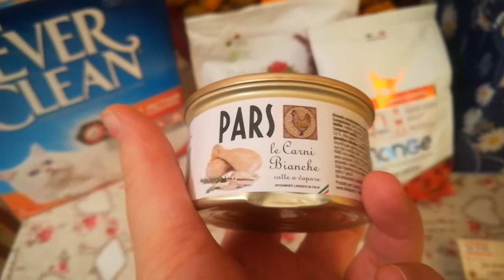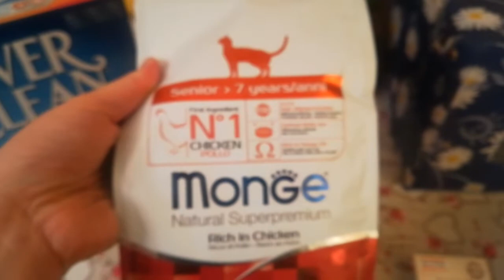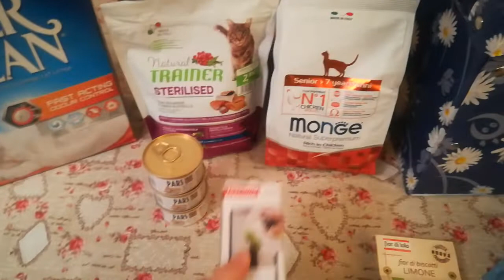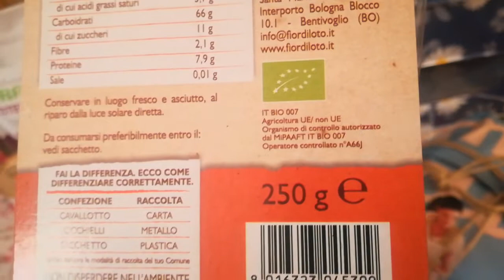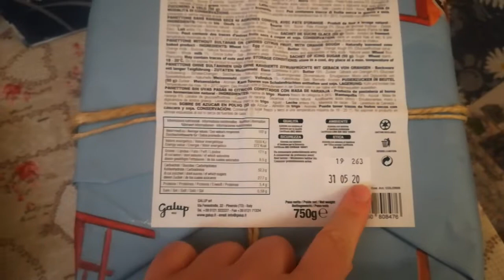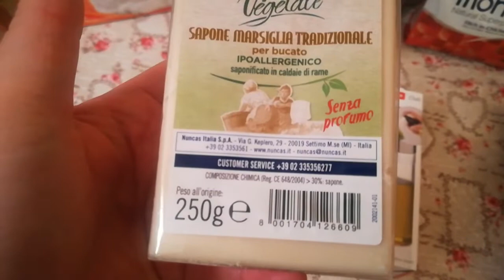3 Buoni motivi per provare PERAGA su SIXTHCONTINENT secondo BWJ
Peraga garden center recensione!